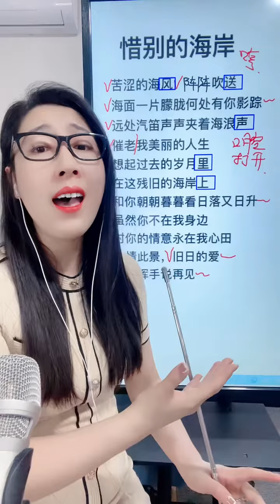《惜别的海岸》教学 7点直播间学习唱歌技巧